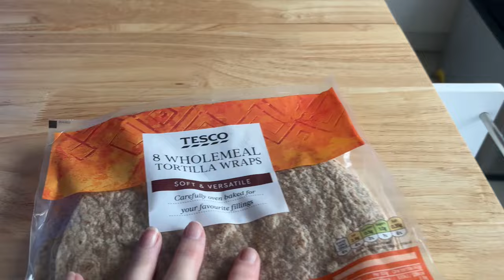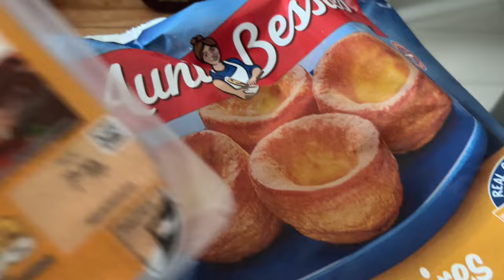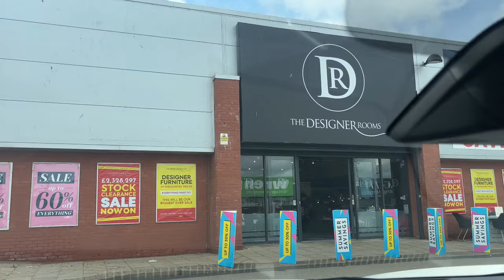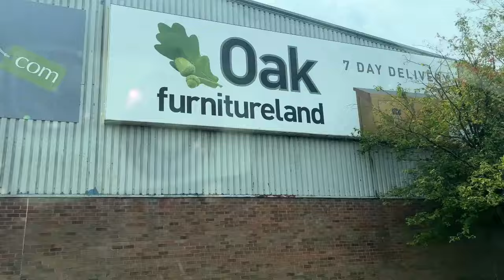A Strange Few Days | 3 Days In My Life!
Hi everyone, I'm sorry that I have not uploaded any videos these last few days so today's video is a 3 in 1 from Thursday, Friday and today Saturday, 3 days in my life.